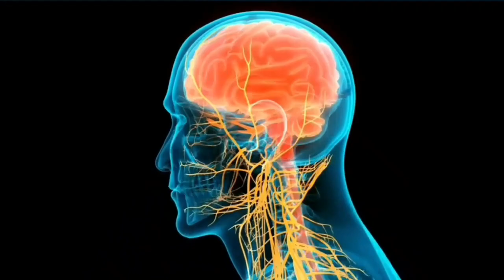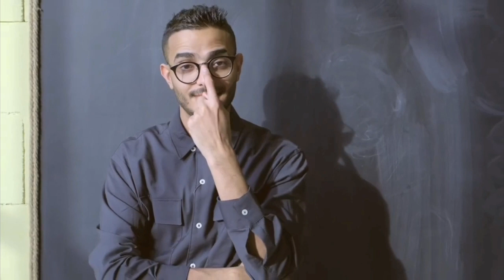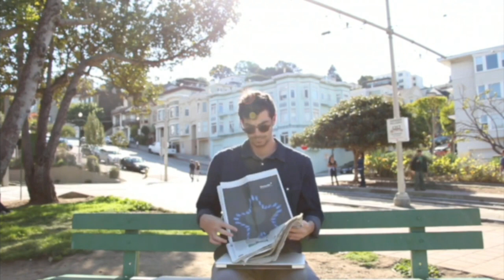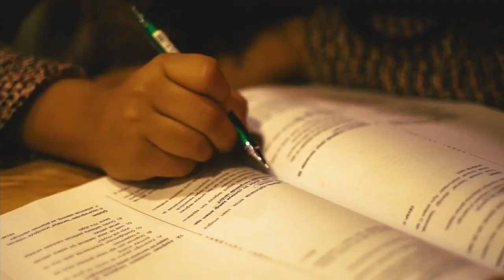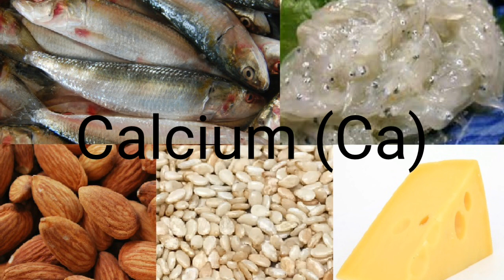Lucid Dreaming for Beginners: Step-by-Step Guide!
this world is a dream how to become lucid,
how does it feel to be in a lucid dream,
how to do a reality check in a lucid dream,
how to choose what you dream about without lucid dreaming,
how to have a lucid dream about your crush,
explore lucid dreaming how to lucid dream in 16 minutes,
how to experience lucid dream,
how to lucid dream with no experience,
how to lucid dream for the first time,
how to lucid dream from sleep paralysis,
how to lucid dream fast tonight
explore lucid dreaming mild,
how to lucid dream,
how to lucid dream tonight for beginners,
lucid dream tonight,
mild lucid dreaming,
how to have lucid dreams,
how to control your dreams,
control your dreams tonight,
beginners guide to lucid dreaming,
lucid dreaming for beginners,
lucid dreams,
lucid dream technique,
how to lucid dream instantly,
how to lucid dream in 3 minutes,
lucid dream in 3 steps,
is lucid dreaming dangerous,
lucid dreaming experience,
lucid dreaming
lucid dreaming guided meditation,
lucid dreaming hypnosis,
lucid dream meditation,
llucid dream guide,
lucid dream adventure,
lucid dream beginner,
best things to do in a lucid dream

Topics discussed:

*Dream Diary
*Consciousness
*Food for Lucid Dream
*An Ultimate Hack

mild lucid dreaming,
lucid dream techniques,
how to lucid dream tonight,
lucid dreaming,
lucid dreams,
wild lucid dreaming,
lucid dreaming wild technique,
explore lucid dreaming,
what lucid dreaming looks like,
how to have a lucid dream,
lucid dreaming tutorial,
how to lucid dream for beginners,
wake induced lucid dream